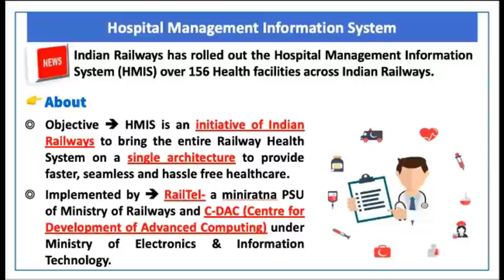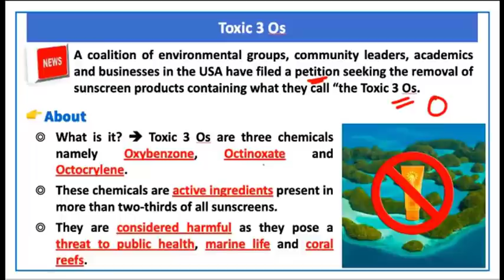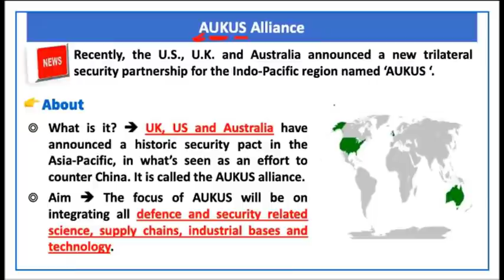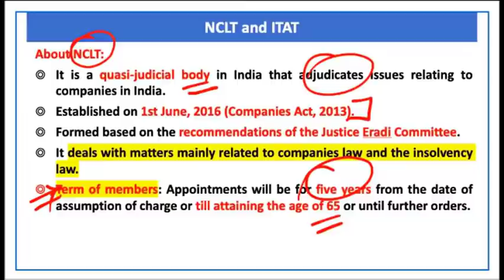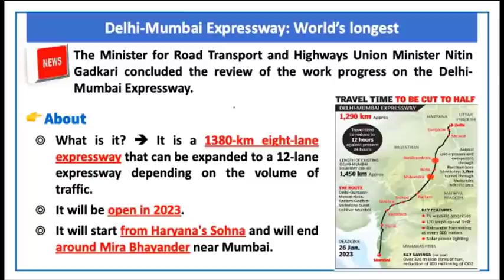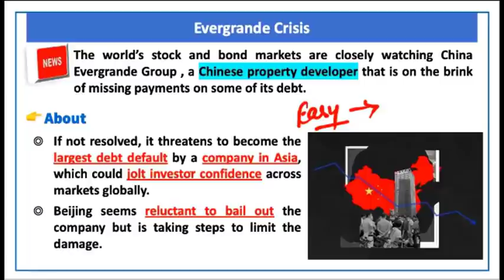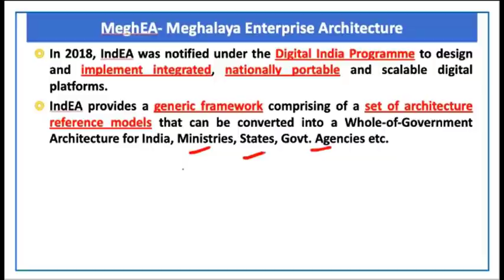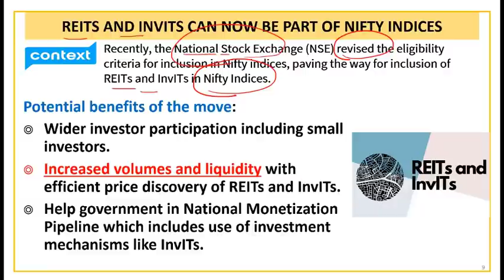Miscellaneous Current Affairs Revision for Prelims 2022 | Lecture 1 | September 2021